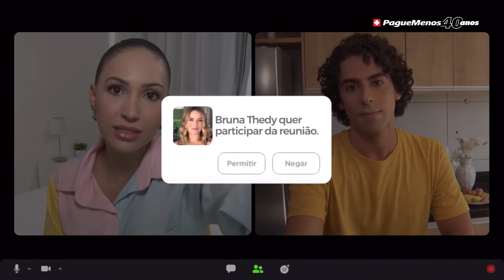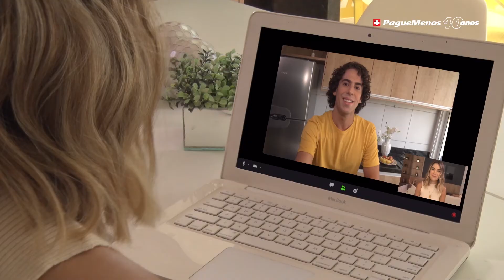SEMPRE BEM CLUB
Você conhece o nosso Sempre Bem Club? São diversos benefícios e serviços em um só lugar, e o melhor de tudo: cabe no seu bolso! Quer saber mais? A Bruna mostra os detalhes no vídeo. Então não deixe de conferir!